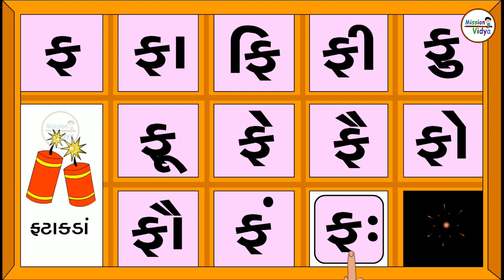Barakshari | barakhadi | Gujarati Barakhadi k ka ki kee | ગુજરાતી બારાક્ષરી_1 | ફ | Mission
ગુજરાતી બારખડી
ફ, ફા, ફિ, ફી, ફુ, ફૂ, ફે, ફૈ, ફો, ફૌ, ફં, ફઃ
Gujarati Barakhadi: મિત્રો ગુજરાતી ભાષા બોલવા માટે અને લખવા માટે ગુજરાતી બારાખડી આવડવી બહુ જરૂરી છે અને તેના જ માટે આજે આ પોસ્ટ ના માધ્યમ થી હું તમને Gujarati Barakhadi (ગુજરાતી બારાખડી) શીખવાડવાની છું અને સાથે પણ ફ્રી માં આપવાનો છું
જેમ કે ગુજરાતી બારાખડી માં સ્વર અને કેટલા વ્યંજન હોય છે અને તેના સહયોગ થી શું બને છે જેવી બહુ બધી જાણકારી આપવાની છું
મિત્રો ગુજરાતી બારાખડીને ગુજરાતી બારાક્ષરી તરીકે પણ ઓળખવામાં આવે છે.
તો ચાલો જાણીએ Gujarati Barakhadi (ગુજરાતી બારાખડી) વિશ.